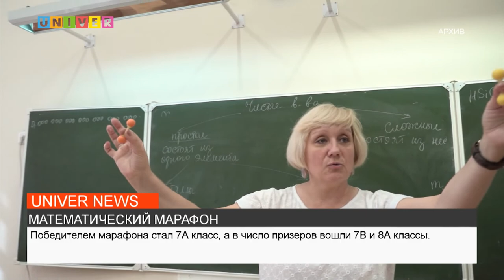МАТЕМАТИЧЕСКИЙ МАРАФОН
7 декабря в лицее Н.И. Лобачевского состоялся ежегодный математический марафон. Ученики седьмых и восьмых классов боролись за звание самого умного коллектива. Подробности смотрите далее.